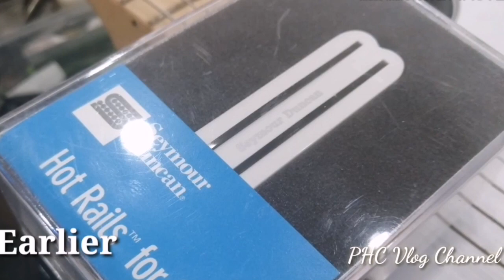PHC Vlog Channel : Full Setup and Reintonation Fender Stratocaster ST71 Japan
Lokasi : Semenyih, Selangor

Perkhidmatan Servis dan Membaiki Gitar / Bass
PHC MAJESTIC GUITARWORKS

👉🏾 Fret Leveling
👉🏾 Basic / Pro Setup
👉🏾 Refret Stainless Steel / Nickel Silver
👉🏾 Custom Cow Bone Nut / Cow Bone Saddle
👉🏾 Pickups Upgrading / Treble Bleed mod
👉🏾 Painting Works
👉🏾 Broken / Cracked neck / acoustic bridge repair

Lokasi : Semenyih, Selangor